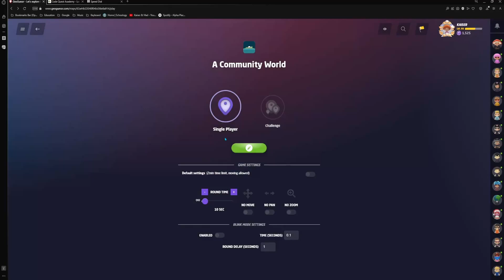AHHHHHHHHHHHHHHHHHHHHHHHHHHHHHHHHHHHHHHH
mickey mouse seed